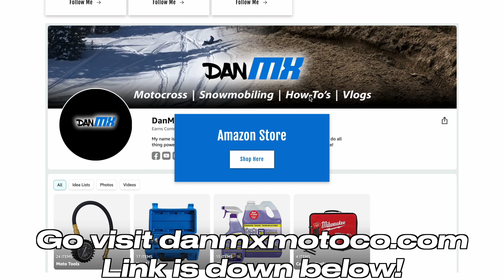DEEPEST DAY YET! | Stuck everywhere! Wolf Creek Day 3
Day 3 up Wolf Creek Pass and it was our deepest day yet! We had stuck sleds everywhere!

Special thank you to my partners for this season!

⬇️ As always the links to the tools, parts, and equipment I use are listed below! ⬇️

GoPro Mount
∙Dango Design Gripper Mount

∙Canon EOS M50 Mirrorless Camera
∙Drone: DJI Mavic Min 2
∙Rode VideoMic On-Camera Microphone
∙Joby Handypod Mini Tripod and Handgrip for DSLR
∙Joby Gorillapod 3K Pro Kit
∙GoPro Hero 7 Black Edition
∙K&F Concept DSLR Camera Tripod
∙FeiyuTech G6 Max 3-Axis Handheld Gimbal Stabilizer
∙Canon EF-M 11-22mm f/4-5.6 STM Lens